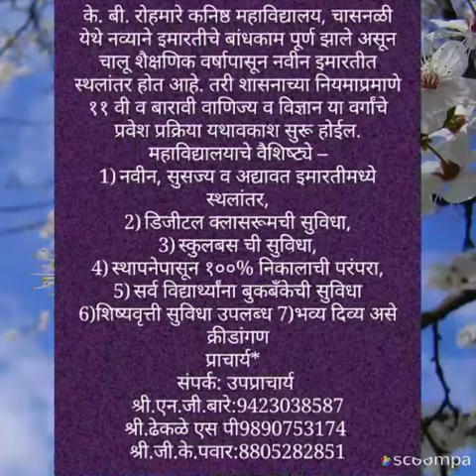के.बी.रोहमारे वाणिज्य व विज्ञान कनिष्ठ महाविद्यालय, चासनळी.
के.बी.रोहमारे वाणिज्य व विज्ञान महाविद्यालयाची नवीन वास्तू विद्यार्थ्यांना ज्ञानदाना साठी सुसज्‍ज. चासनळी व शेजारील परिसरातील विद्यार्थ्यांसाठी ज्ञानदानाची नवीन दालने सुसज्ज.